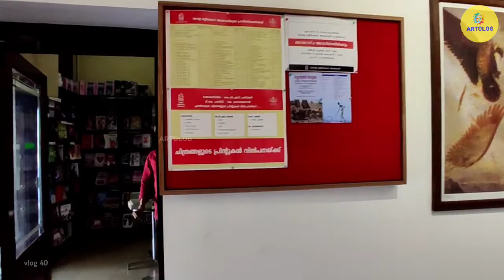Two Man Show // Part-2 // കോട്ടയത്തെ കിടിലൻ ചിത്ര/ ശില്പ പ്രദർശനം..!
ARTOLOG by pg dinesh
Fine art / Fine art vlog / Fine art tips

Here is the video about my artists friends TWOMAN show at
Kotayamm

hi,
friends
i am pg dinesh am an Fine artist and this is my you tube channel here is the videos about fine arts,art vlog,art tips, paintings demonstration, art restoration,coloring exercises etc... thank you so much for watching my video and if you like my video please do subscribe ,comment, like, share. thank you so much for your valuable support 🙏